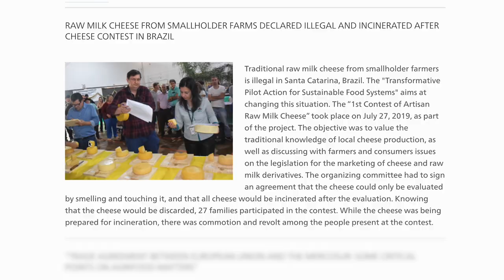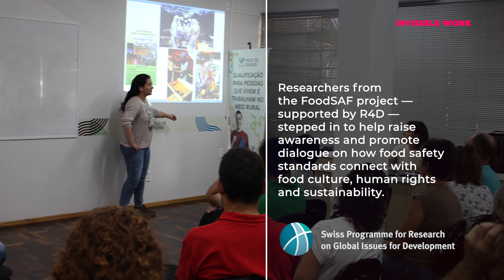Invisible Work: Why Women Farmers Resist Brazil's Ban on Artisanal Cheese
When researchers get immersed in communities, their work helps make women’s work visible.

In Brazil’s Seara region, Inês Gasparin Müller and Claudette Finger were shocked to see their traditional raw-milk cheese thrown away at a regional contest. The problem? It’s considered illegal. Seara’s artisanal cheesemakers are now getting support to claim their right to a long culinary tradition.

The footage was collected by scientists working side by side with communities around the globe, supported by the Swiss Programme for Research on Issues for Development (r4d programme), an initiative by the Swiss Agency for Development and Cooperation and the Swiss National Science Foundation. The r4d programme mobilizes the scientific community to support global development with their knowledge, creativity and innovative solutions.

To watch the original films from the digital storytellers project, visit the Knowledge for Development platform

Credits:
Video by: Anita Makri & Minos Papas
Based on the r4d Digital Storytellers Project, produced by Paititi Lab, Sonja Schenkel,
Videography: Adriana Bessa
Assitant Editors: Hiran Balasuriya & Mike Charalambous
Dialog Mix: Ben Wong
Translation: Rodrigo de Oliveira Andrade, Marianna Limas
Stock media provided by: Leonardo Mercon / Ajdin Kamber / Funkyman2009 / Brastock / FixerBrazil / Pond5
A Cyprian Films, New York production for the Swiss Programme for Research on Global Issues for Development (r4d programme),